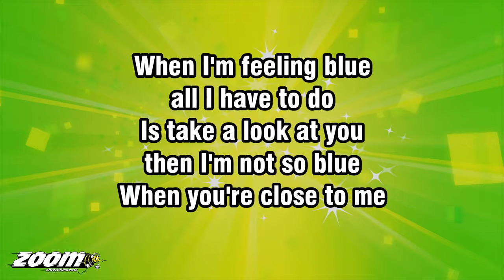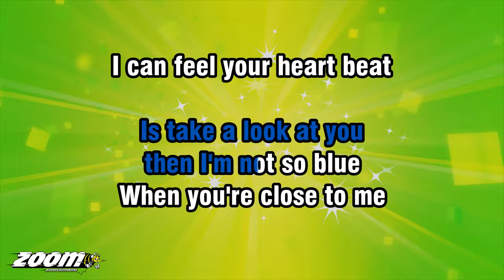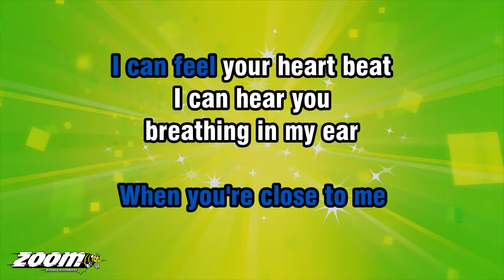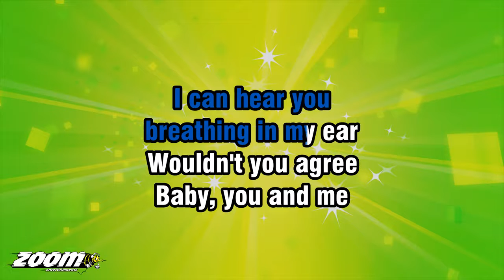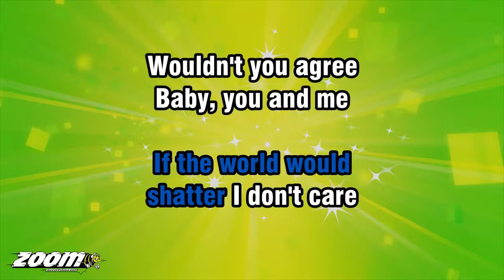The Mindbenders - A Groovy Kind Of Love - Karaoke Version from Zoom Karaoke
Song lyrics:

ALL I HAVE TO DO
IS TAKE A LOOK AT YOU
THEN I'M NOT SO BLUE

I CAN FEEL YOUR HEART BEAT
I CAN HEAR YOU
BREATHING IN MY EAR

WOULDN'T YOU AGREE
BABY, YOU AND ME
GOT A GROOVY KIND OF LOVE
WE'VE GOT A
GROOVY KIND OF LOVE

ANYTIME YOU WANT TO
YOU CAN TURN ME ON TO
ANYTHING YOU WANT TO
ANYTIME AT ALL

WHEN I TASTE YOUR LIPS
OH, I START TO SHIVER
CAN'T CONTROL THE
QUIVERING INSIDE

WHEN I'M IN YOUR ARMS
NOTHING SEEMS TO MATTER
IF THE WORLD WOULD
SHATTER I DON'T CARE